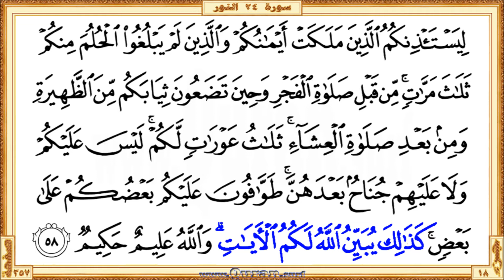Holy Qur'an Page 357: HD video || Reciter: Saad Al-Ghamdi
•  The first verse: Surah An-Nur - Aya 54 (Qul ateeAAoo Allaha waateeAAoo alrrasoola ...)

  •  The last verse: Surah An-Nur  - Aya 58 (… lakumu alayati waAllahu AAaleemun hakeemun)